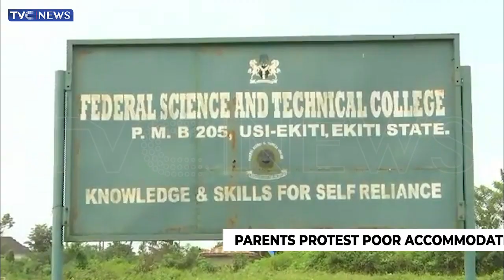Ekiti Parents Protest Poor Accommodation, Feeding In Federal Govt Colleges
Members of Parents Teachers Association, PTA, Federal Science and Technical College Usi Ekiti, Ekiti State have protested against alleged mismanagement of the school.

The protest took place in the school premises with protesters armed with placards bearing different inscriptions demanding the transfer of the school principal and good welfare of their  children.